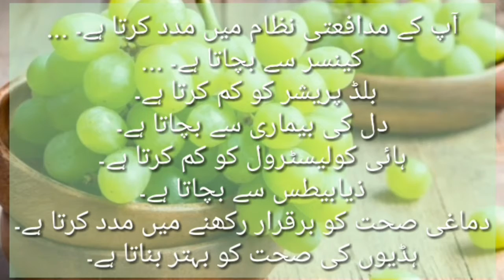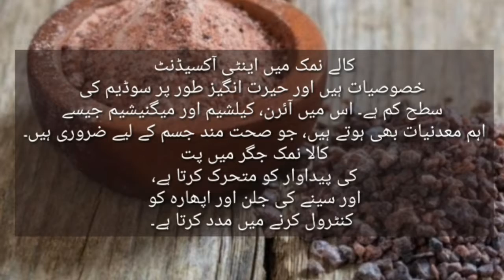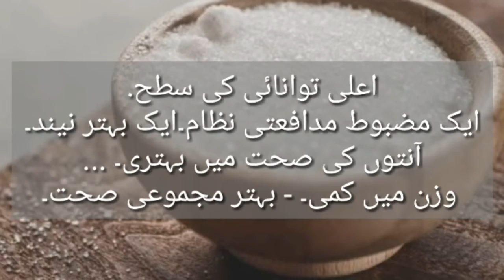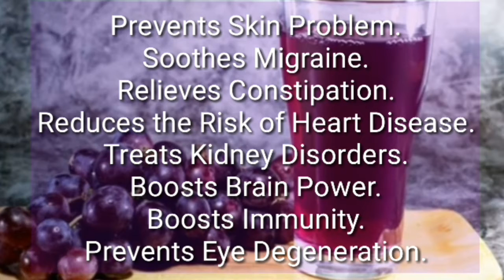HOW TO LOOK BEAUTIFULL GRAPES WHITENING COLLAGEN DRINK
Prevents Skin Problem.

Soothes Migraine.

Relieves Constipation.

Reduces the Risk of Heart Disease.

Treats Kidney Disorders.

Boosts Brain Power.

Boosts Immunity.

Prevents Eye Degeneration.

Amount Per 1 fl oz (31.6 g)100 grams1 cup (253 g)100 grams

Calories 60

% Daily Value*Total Fat 0.1 g0%Saturated fat 0 g0%Cholesterol 0 mg0%Sodium 5 mg0%Potassium 104 mg2%Total Carbohydrate 15 g5%Dietary fiber 0.2 g0%Sugar 14 gProtein 0.4 g0%Vitamin C0%Calcium1%Iron1%Vitamin D0%Vitamin B60%Cobalamin0%Magnesium2%

Keeps Your Mouth Healthy. 2/11. ...

Calms Nausea. 3/11. ...

Soothes Sore Muscles. 4/11. ...

Eases Arthritis Symptoms. 5/11. ...

Curbs Cancer Growth. 6/11. ...

Lowers Blood Sugar. 7/11. ...

Eases Period Pains. 8/11.